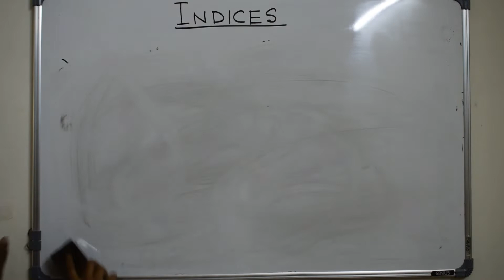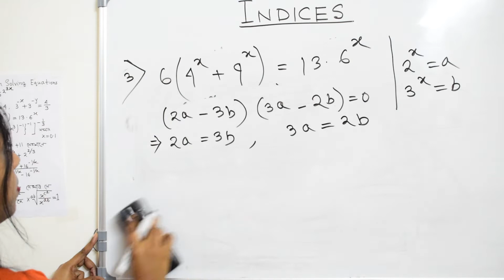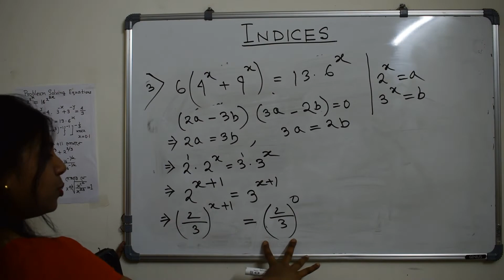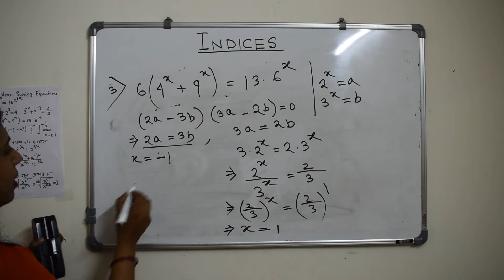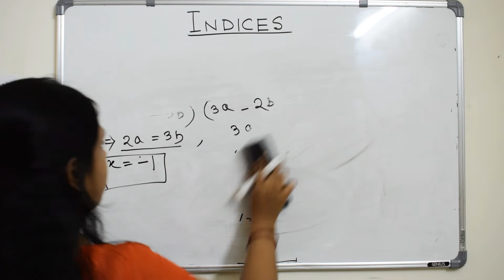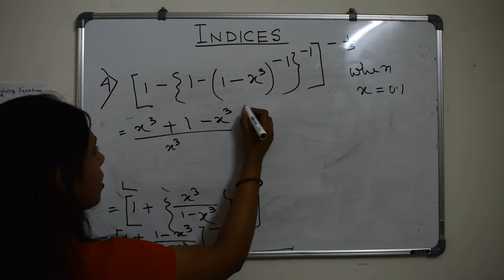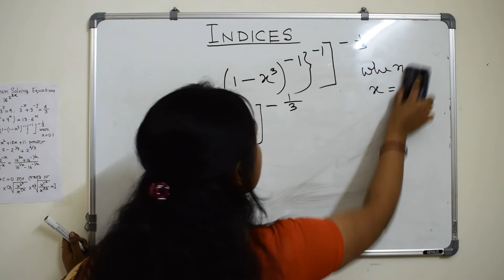Indices For Competitive Exams Part 2/ সূচক/ solve indices equations easily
Indices - simplified for competitive exams and concept comprehension